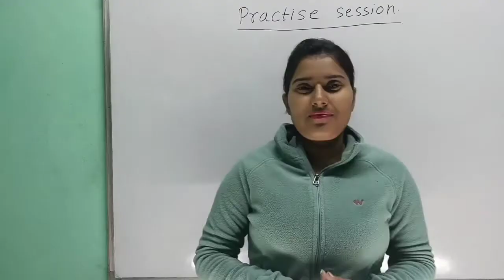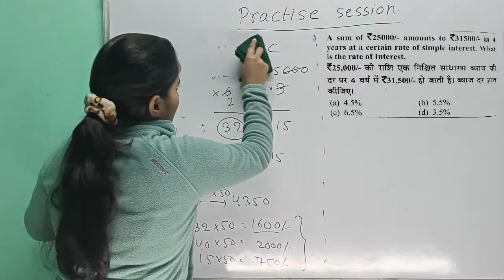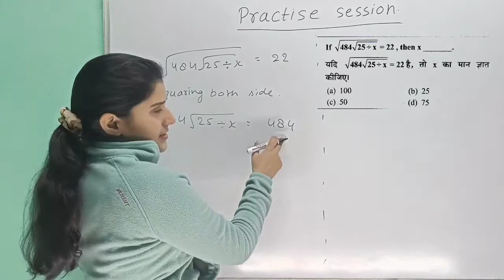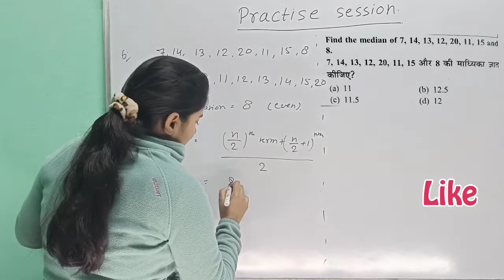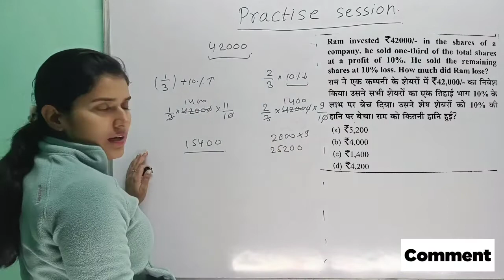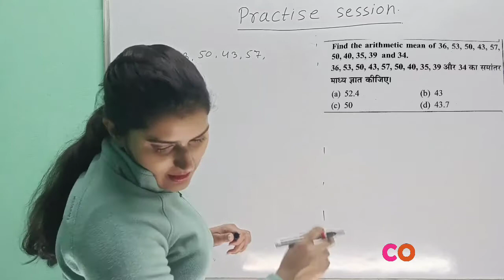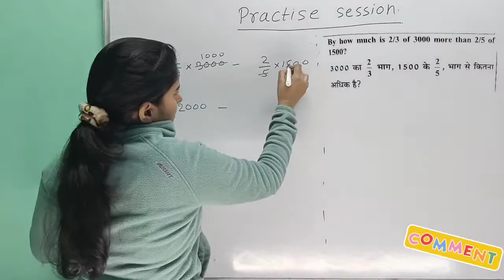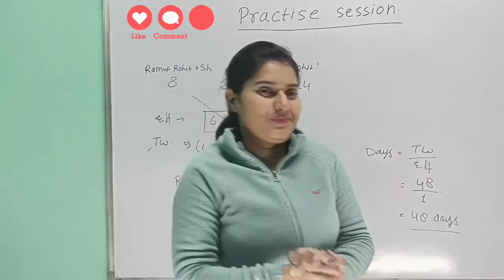MATH PREVIOUS YEAR QUESTION PRACTICE SET-22, RRB NTPC CBT2, RRC GROUP D, ESIC, BY AVISHA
Hello Friends
Thanks & Regards